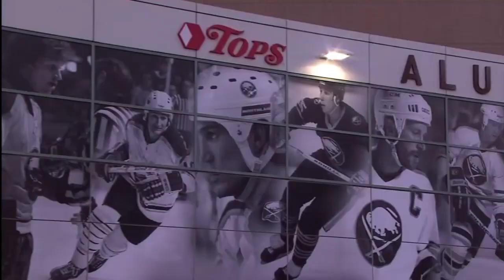Buffalo Sabres 2018-2019 Hype Video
*bursts into the sabres season two weeks holding this video*

this drained me. i can't feel my face. i hope you guys enjoy it.

song: Glitter & Gold by Barns Courtney